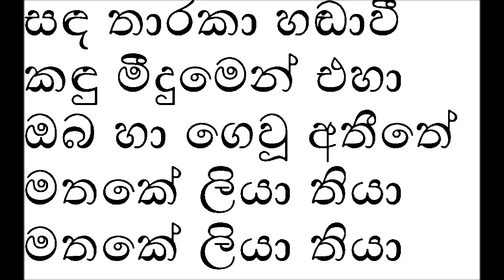Sada Tharaka Hadawi Karaoke Without Voice Priya Suriyasena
මෙම චැනලයේ ගීතවල මුල් අයිතිකරුවන් හට එම ගීතවල ආදායමෙන් කොටසක් ගෙවීමට මා බැදී සිටී.ඔබව සම්බන්ද කර ගැනීමට අපහසු වූ හෙයින් මේ අංකයට වට්ස්අප් හරහා සම්බන්ද වන්න.කරුනාකර කොපිරයිට් ස්ට්‍රයික් කිරීමෙන් වලකින මෙන් කාරුනිකව ඉල්ලා සිටිමි.(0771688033) track made by suraa tracks pls subscribe#karaoke sadatharakahadawi priya#
sura tracks sinhala karaoke,without voice,most populer karaoke,new karaoke,sinhala karaoke songs,sinhala music tracks without voice sada tharaka hadawi by priya suriyasena.